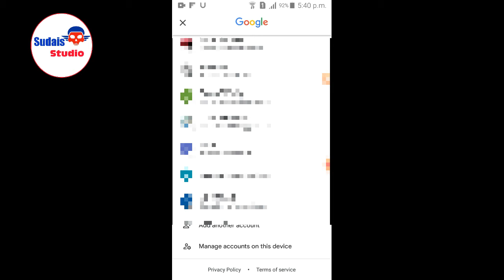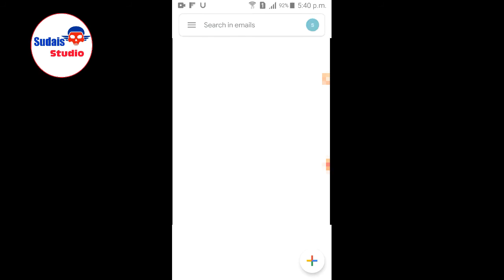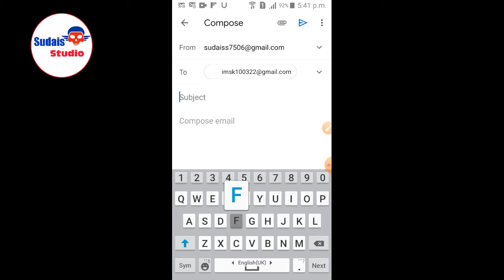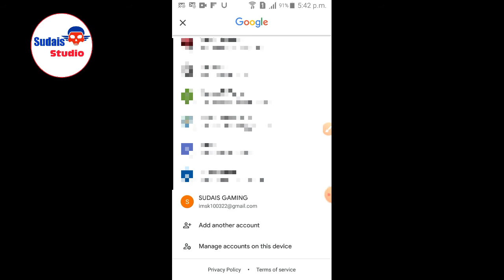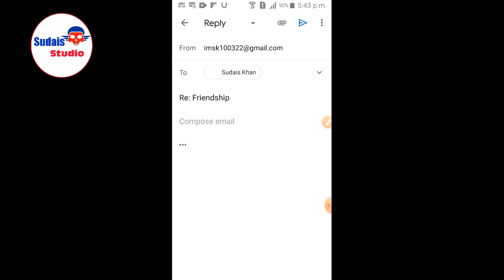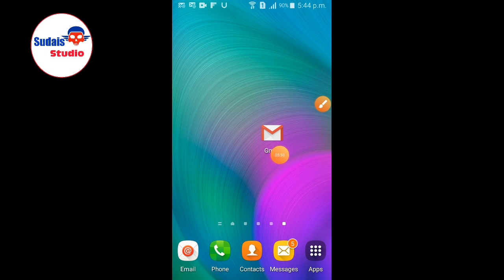How To Sent Email On Gmail Full Hd In Hindi / Urdu 2020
How To Sent Email On Gmail 2020
ON ANDROID OR IPHONE ETC ALL PHONES
GMAIL ACCOUNT
SENT EMAIL ON GMAIL
SENT ONE GMAIL TO ANOTHER 2020